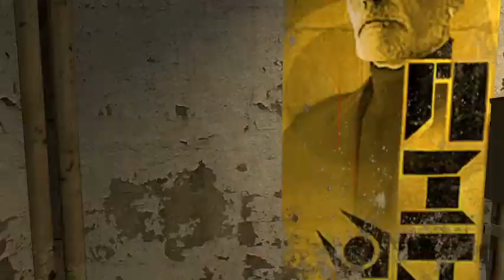Half life 2: Point insertion - Route kanal (and a very abusive G-Man)